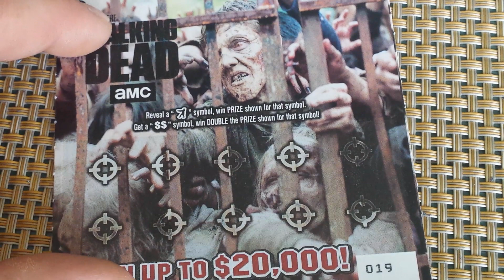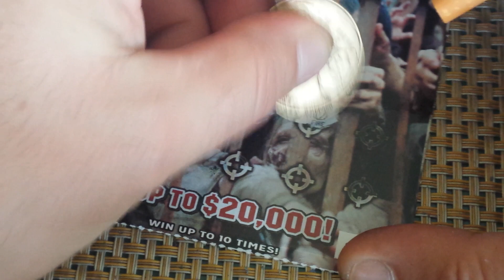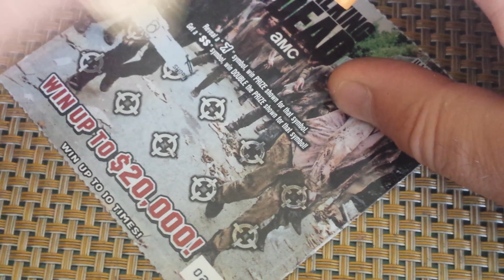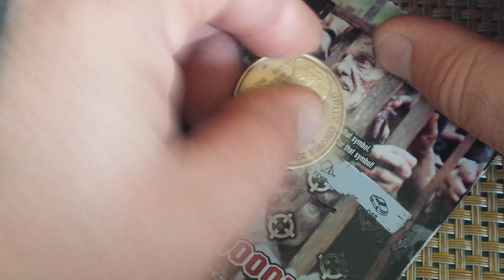"THE WALKING DEAD" SCRATCHCARDS - FIVE IN A ROW!!!